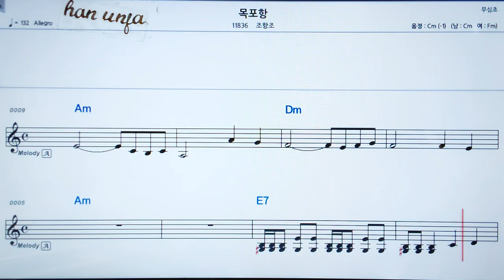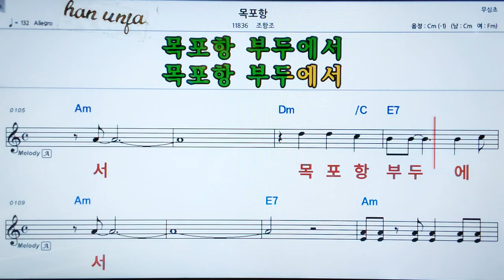💖목포항/조항조 👍MR,가라오케 악보 코드 가사 ,Karaoke반주